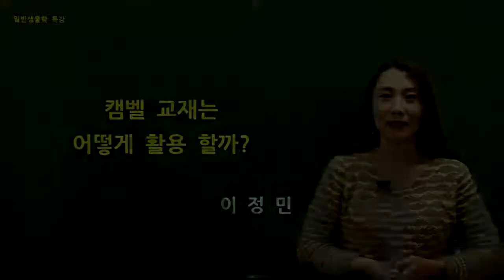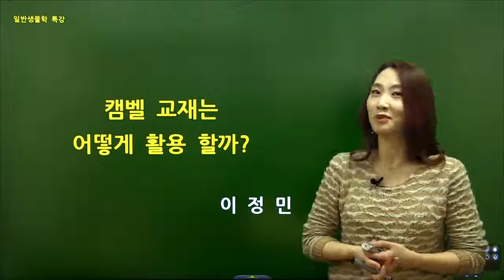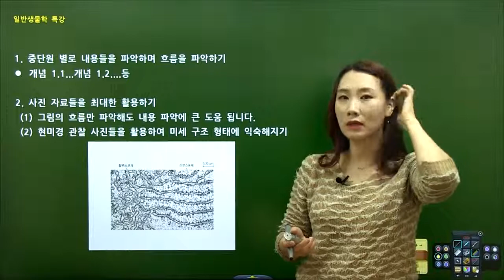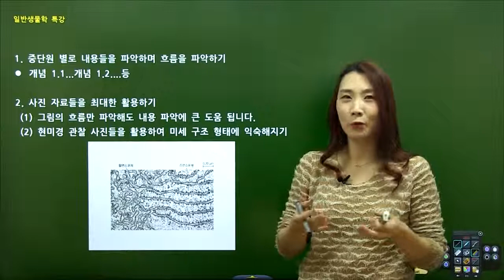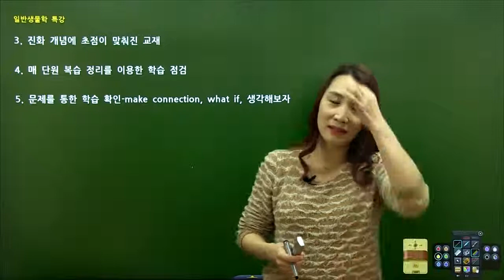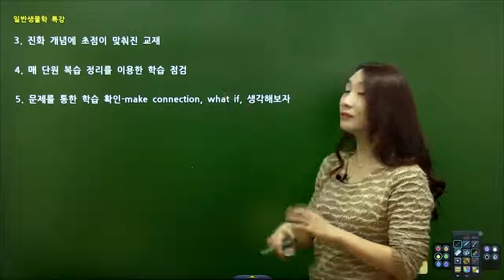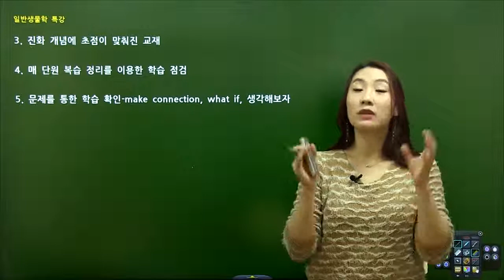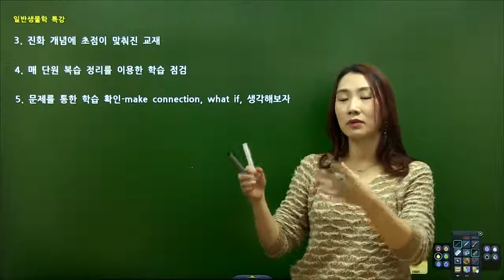캠벨 교재는 어떻게 활용 할까?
1. 중단원 별로 내용들을 파악하며 흐름을 파악하기
● 개념 1.1...개념 1.2. 등

2. 사진 자료들을 최대한 활용하기
(1) 그림의 흐름만 파악해도 내용 파악에 큰 도움 됩니다.
 (2) 현미경 관찰 사진들을 활용하여 미세 구조 형태에 익숙해지기

3. 진화 개념에 초점이 맞춰진 교재

4. 매 단원 복습 정리를 이용한 학습 점검

5. 문제를 통한 학습 확인-make connection, what if, 생각해보자